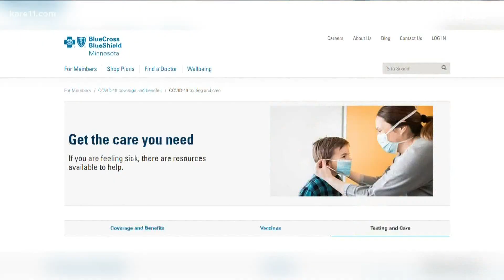Insurance coverage changes may lead to unexpected COVID treatment costs for patients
COVID-19 has led to a lot of changes in our lives. Now there's another one looming that could trigger a medical bill you aren't ready for.

Since last April, a lot of insurance companies and employers agreed in good faith to pay your out-of-pocket expenses for treatments related to COVID. But a Minnesota healthcare advocacy group is warning people that's about to change.

Minnesota carriers like Blue Cross Blue Shield Association and HealthPartners' full COVID coverage stops March 31, while PreferredOne and Medica stops on June 30.